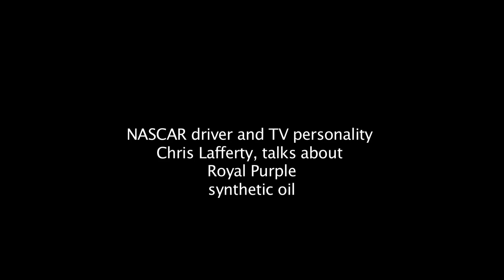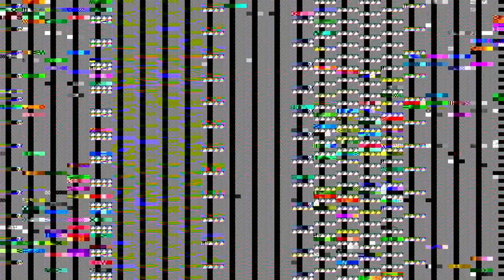Royal Purple Promo.mov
Chris Lafferty talks about Royal Purple synthetic oil